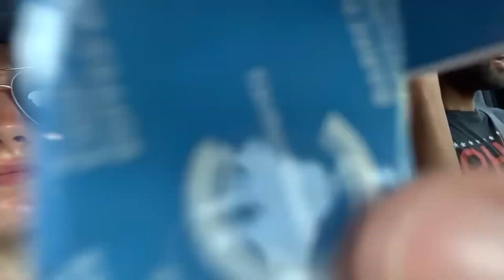Terrifying ZIP-LINE and ROPE Challenge! Summer Vacation 2023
Today we continued our 2023 Summer Vacation in Blue Mountain! It was so funny, and we had lots of laughs and fun! This is a travel vlog about what to do in Blue Mountain, Ontario, just 2-3 hours outside of Toronto. Over the next few vlogs we will visit hotels, restaurants, beaches, and having fun with plenty of outdoor activities! Will we try the zip line?! We explored the nature outside and went on Jet Skis and Sea Doos! Unfortunately there was no bungee jumping but we went on a really tall obstacle course and it looked really risky!

TIMESTAMPS
0:00 Teaser
0:21 Intro
1:32 Sunburn!
2:26 Massive Chairs
2:51 Hike to the Top of Blue Mountain
6:13 Treetop Trekking!
9:03 Outro

Editor: @AllisonHarvie